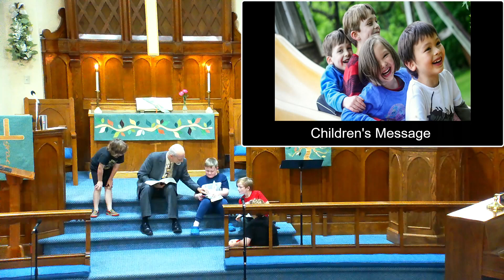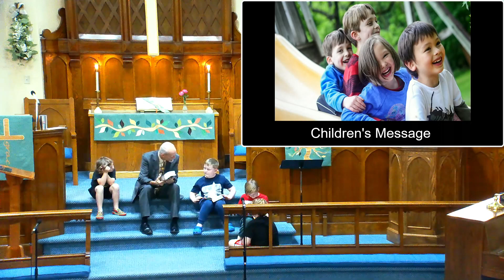Children's message10 22 2023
The Children join Pastor Ed for a special message.